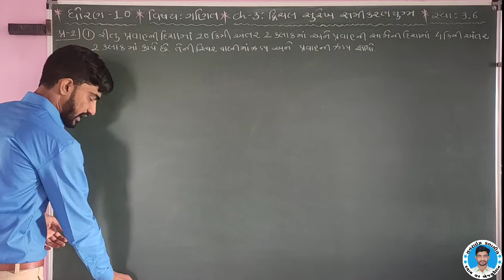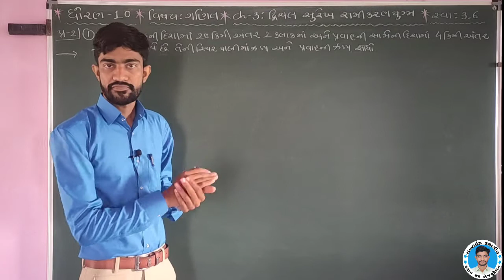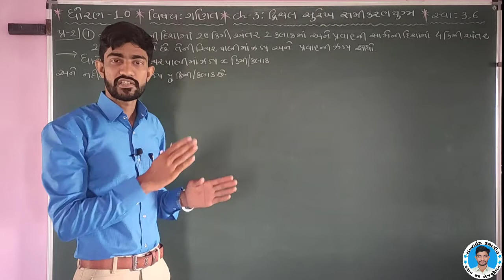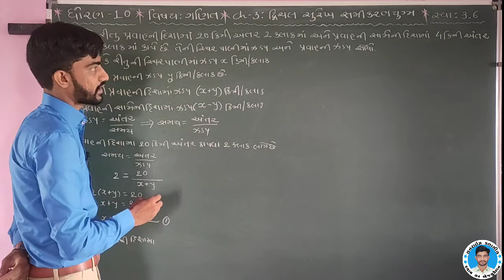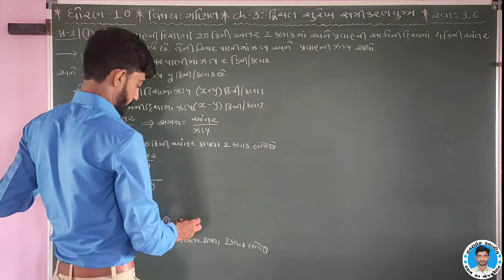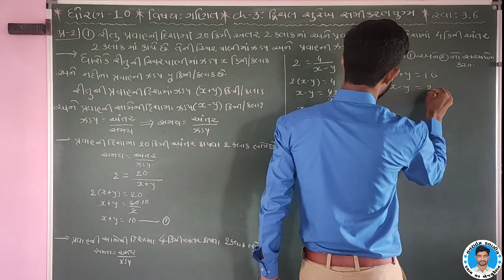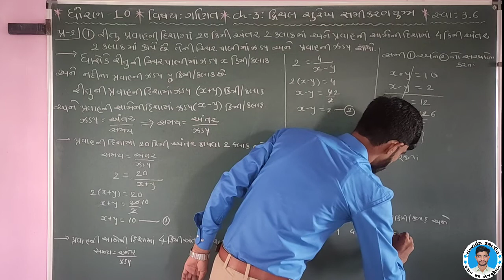MATHS STD:10 CH-3 દ્વિચલ સુરેખ સમીકરણયુગ્મ Ex:3.6 Q-2(1) in Gujarati by Shyam Sir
ધોરણ- ૧૦: ગણિત ના વીડિઓ